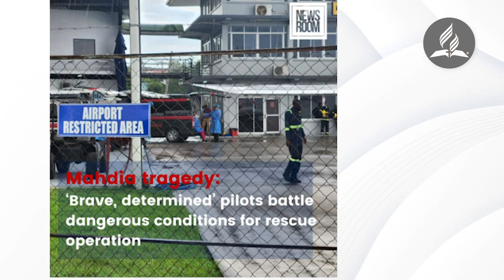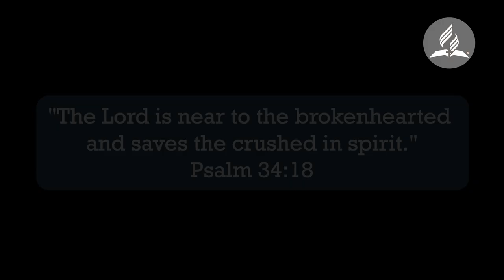Prayer for the People of Mahdia